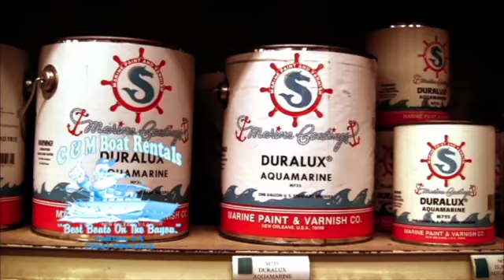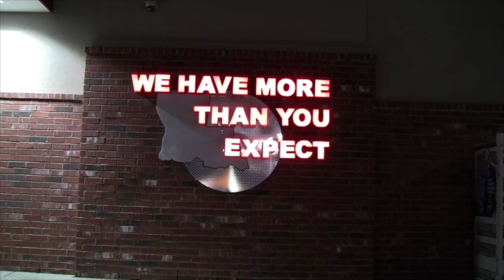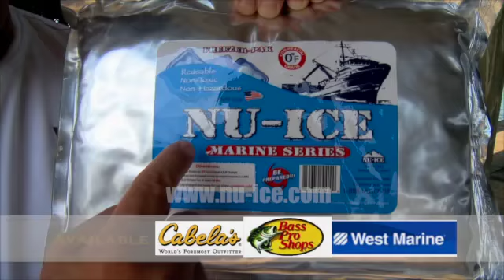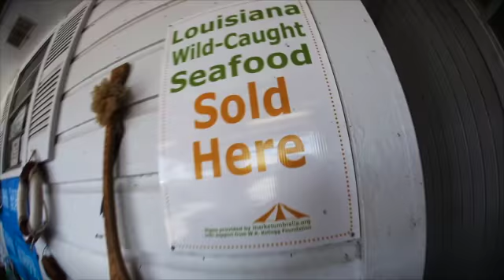Beachside Bull Reds with Capt. Shane Mayfield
Fishing with Adventure South Guide Service's Shane Mayfield catching big bull reds on topwater out of Venice, La.